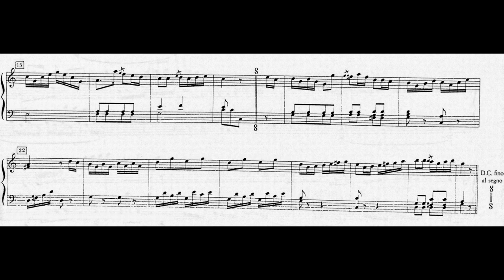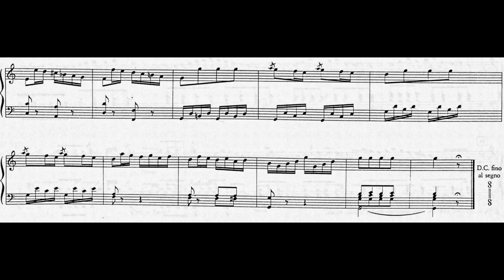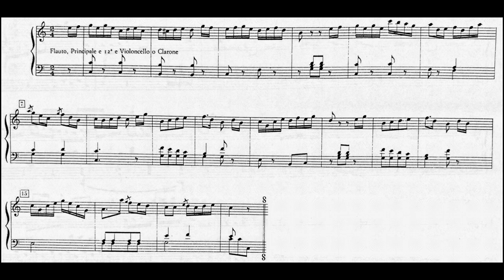Giuseppe Gherardeschi - Postcommunio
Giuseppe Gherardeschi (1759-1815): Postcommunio